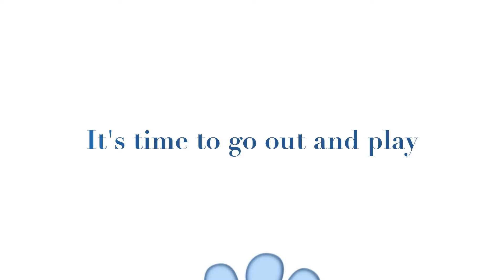Zoe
Newest member of the family.